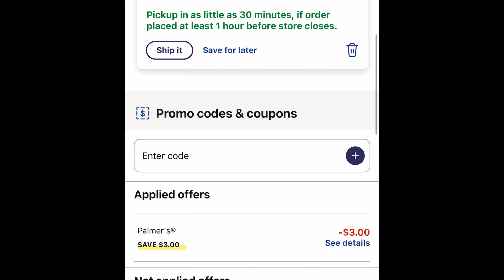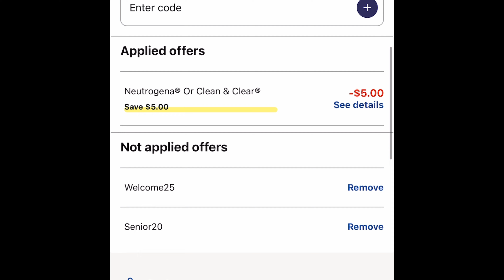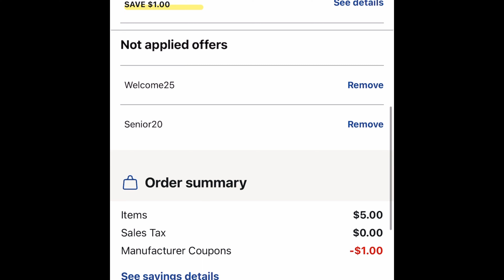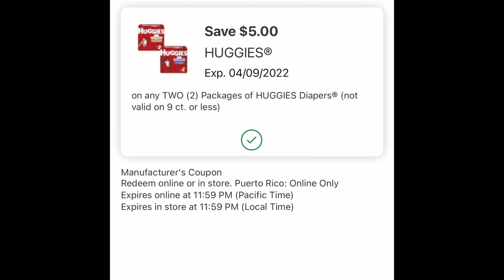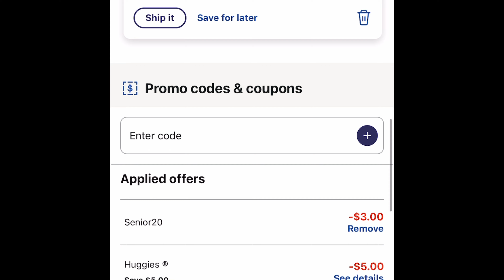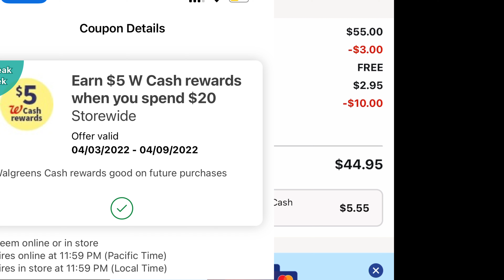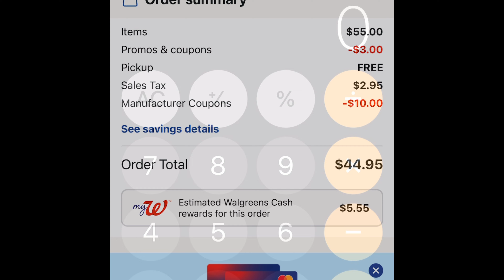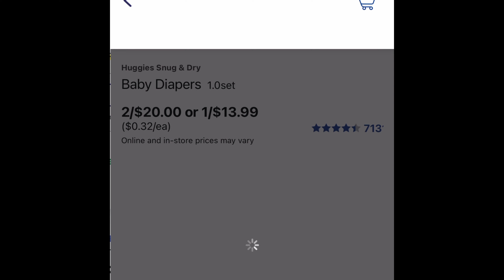Walgreens 🔥🔥🥳🥳 solo cupones digitales 📱😳